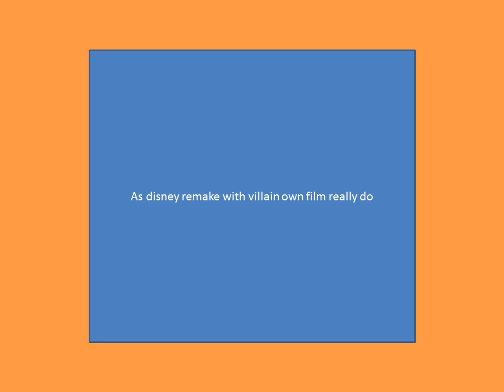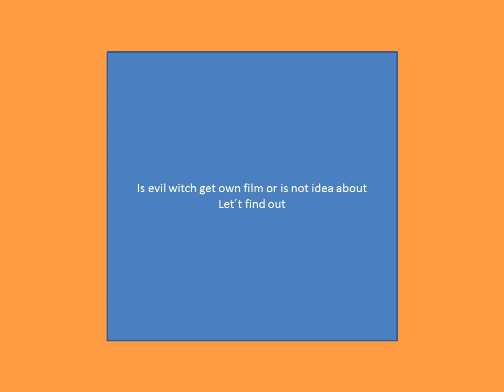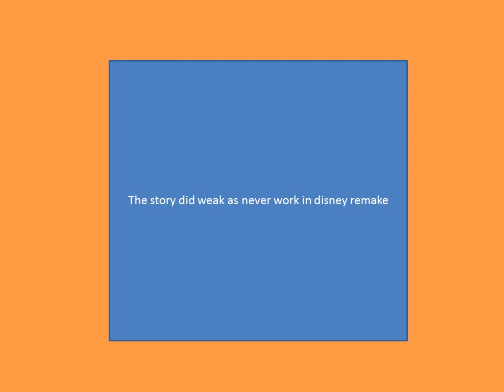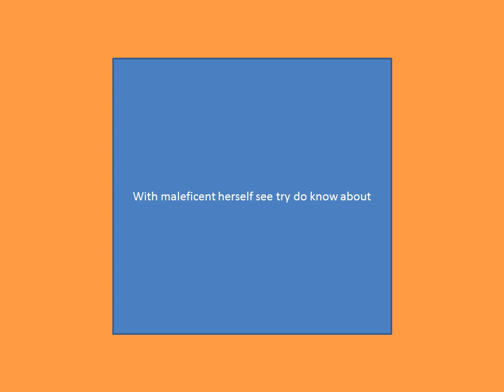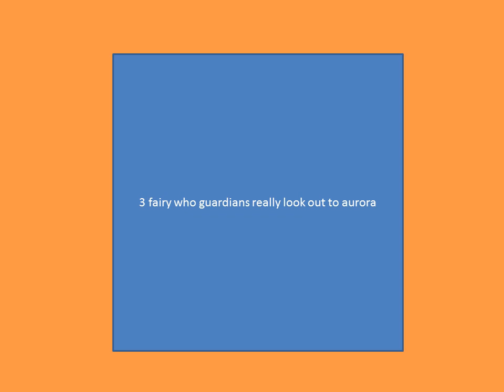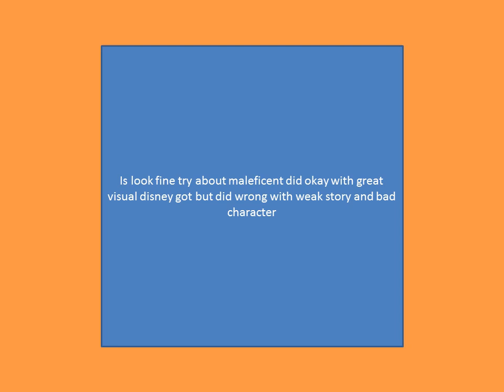day 6 maleficent - 31 day of more halloween review